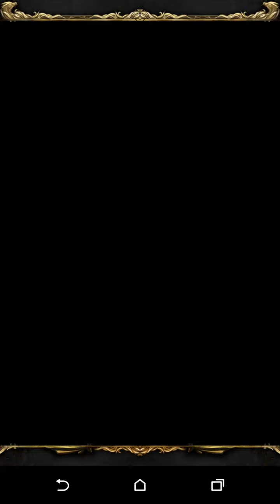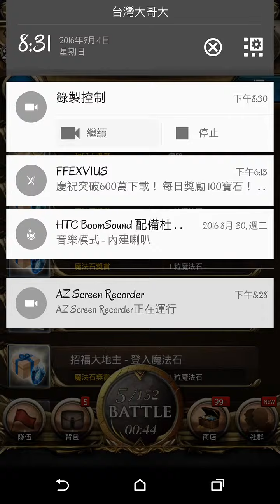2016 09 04